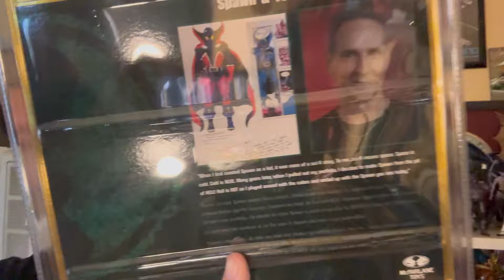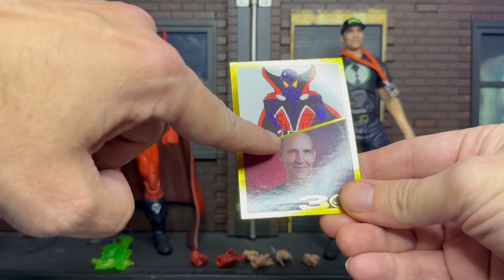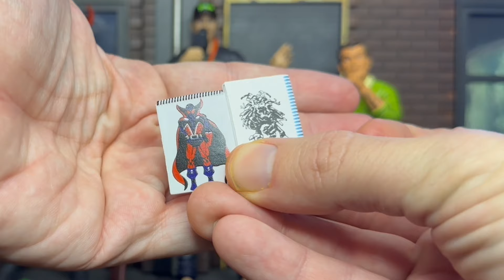New leader of the Foot clan - TODDY MAC and first appearance SPAWN review! With special guest!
Let’s go over the Todd McFarlane figure and his creation Spawn two pack that he created!! I didn’t create spawn but I created this!!